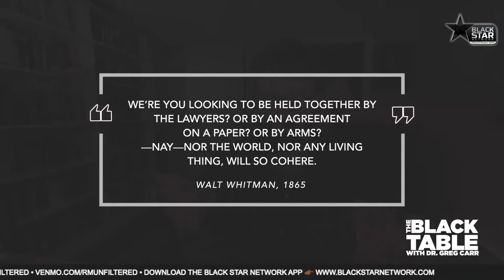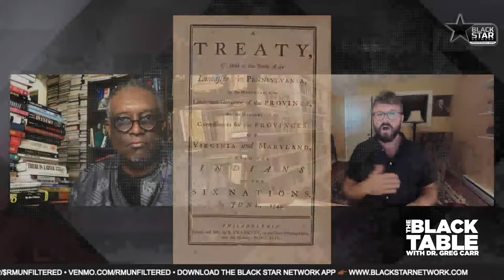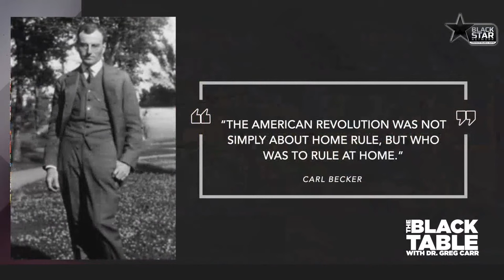TheBlackTable: Break It Up: Secession, Division And The Secret History Of America’s Imperfect Union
8.5.2022 TheBlackTable: w/ Dr. Greg Carr: Author Richard Kreitner talks "Break It Up: Secession, Division And The Secret History Of America’s Imperfect Union"